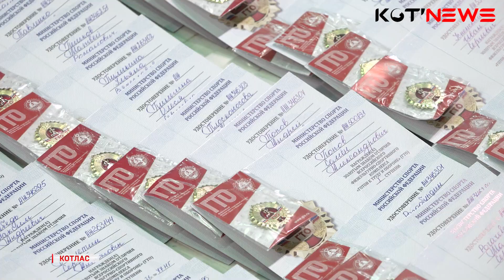Котлашане от мала до велика активно сдают нормы ГТО на золотые знаки отличия.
Котлашане от мала до велика активно сдают нормы ГТО на золотые знаки отличия. Накануне их вручили в спортшколе. Видео "Кот ньюс" со спортивной церемонии.
Видео "Кот ньюс" со спортивной церемонии.